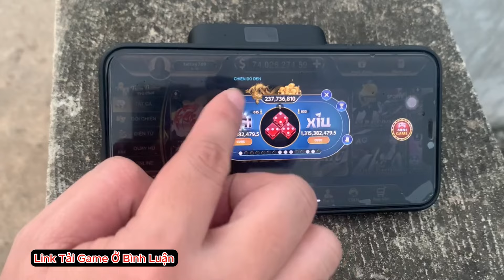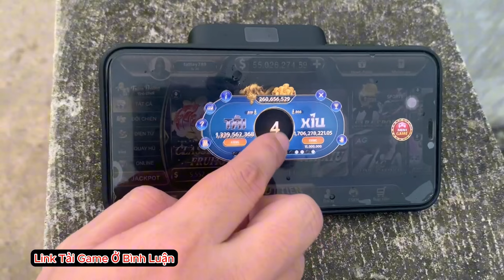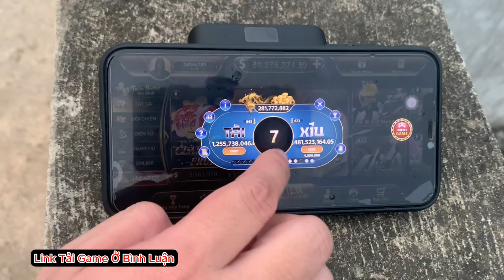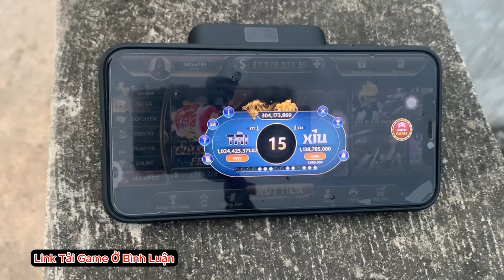B52club | cách soi cầu tài xỉu b52club, 6 phút kiếm 13 củ khoai cực đơn giản | tải b52club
🎁Link dự phòng & nhận Code:
🎁Chúc AE chơi game vui vẻ và thắng lớn nha!

- Tài xỉu b52club là gì ?
b52club là game giải trí nhất hiện nay .b52club luôn đưa chất lượng lên hàng đầu để thỏa mãn các nhu cầu nhỏ nhất của người chơi
b52club là luôn được cộng đồng game bài đánh giá cao qua hệ thống an toàn tuyệt đối bảo mật 100%, hệ thống game đa dạng và luật chơi cách chơi phù hợp với người Việt
- The tag : b52club,B52club,B52CLUB,b52 club,B52 club,tài xỉu b52club,game b52club,gamebaib52club,link tải b52club,tải b52club,code  b52club,b52club 2024,tài xỉu,tải game tài xỉu,b52club tài xỉu,link tải b52club 2024,tải tài xỉu,B52 CLUB,B52 CLUB,hướng dẫn chơi b52club,hướng dẫn tải b52club,code b52club,soi cầu tài xỉu b52club,b52club mới nhất,b52club uy tín,b52club mới nhất 2024,B52club

© Bản quyền video thuộc về kênh TRON LYRICS.

+ video tài xỉu chỉ mang nội dung giải trí và thư giãn.Mình rất mong AE học hỏi đc nhiều kinh nghiệm để kiếm được tiền của nhà cái
+ Không liên quan đến quảng cáo cờ bạc. Không khuyến khích chơi cờ bạc. Chơi cờ bạc là vi phạm pháp luật.